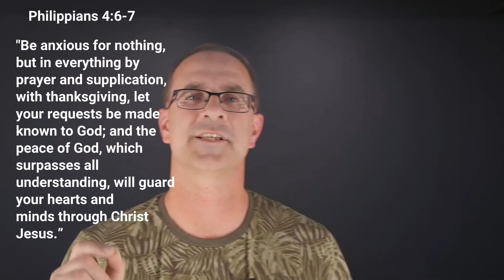Choose to Pray without Ceasing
There is power in Prayer!!! Yet we don't know how to pray. Jesus taught prayer, he practised prayer, so our lives should also be a life of prayer.